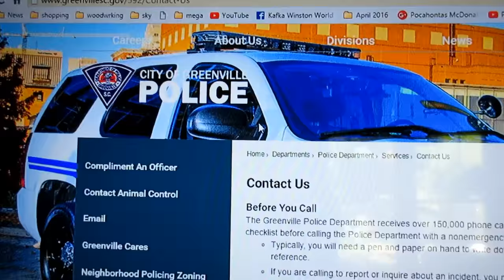Contacting Police about the Crimes Against Us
I went to the Greenville County Police Department Website and filled out a form about the crime of Weather Modification.